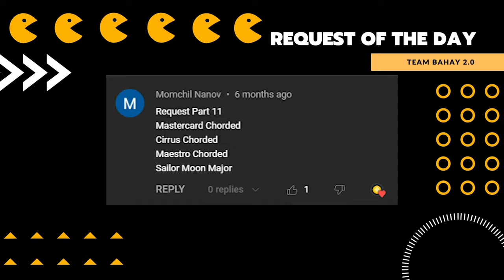1 MILLION ANGRY SHREK ROAR 15 - Team Bahay 2.0 SUPER COOL Audio & Visual Effects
SHREK EDIT for 02/17/2023
Language: English

Timeline
00:00 - Intro
00:05 - NAME OF REQUESTOR
00:11 - Normal Speed
02:29 - Reverse Normal
04:46 - OUTRO

Thanks!